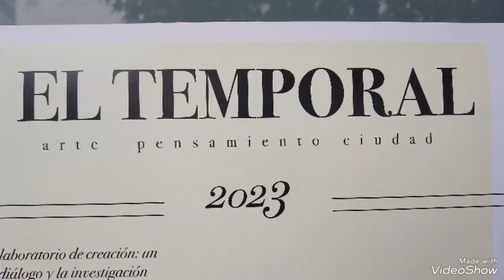FISETV1 TEMPORAL EN EL CANTABRICO